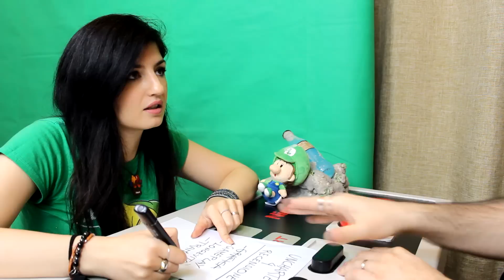UNCHARTED 4: 2 MOTIVI!